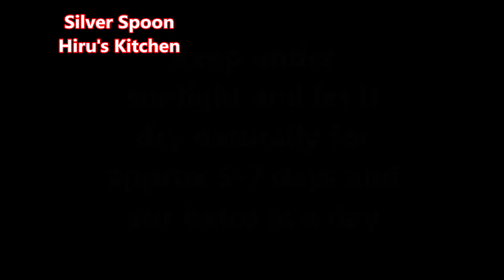નમકીન અને ગળ્યો એમ 2 આમળાના છીણ મુખવાસ Amla mukhvas Recipe Aamla no Namkeen & sweet Mukhvas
મિત્રો Recipe સાથે હવે માણો family vlog